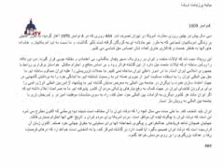بيانيه اوباما به مناسبت سالروز اشغال سفارت آمريکا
بیانیۀ پرزیدنت اوباما

4 نوامبر 2009

سی سال پیش در چنین روزی سفارت آمریکا در تهران تصرف شد. 444 روزی که در 4 نوامبر 1979 آغاز گردید، به طرز عمیقی

بر زندگی آمریکاییان شجاعی که به طرز غیرعادلانه ای به گروگان گرفته شدند تأثیر گذاشت، و ما نسبت به این آمریکاییان و خانواده

های آنها به خاطر خدمت و فداکاری خارق العاده شان احساس حق شناسی می کنیم .

این رویداد سبب شد که ایالات متحده و ایران بر روی یک مسیر پایدار بدگمانی، بی اعتمادی و مقابله جویی قرار گیرند. من این نکته

را روشن ساخته ام که ایالات متحده میل دارد از این گذشته فراتر رود و بر اساس منافع و احترام متقابل خواستار برقراری روابط با

جمهوری اسلامی ایران است. ما در امور داخلی ایران مداخله نمی کنیم. ما حملات تروریستی را علیه ایران محکوم ساخته ایم. ما

حق بین المللی ایران را به استفاده مسالمت آمیز از نیروی هسته ای به رسمیت شناخته ایم. ما آمادگی خود را به برداشتن گامهایی در

جهت اعتماد سازی همراه با دیگران در جامعۀ بین المللی به معرض نمایش گذشته ایم. ما پیشنهاد آژانس بین المللی انرژی اتمی را

برای برآوردن تقاضای ایران در جهت کمک به رفع نیازهای پزشکی مردم آن کشور پذیرفته ایم. ما به صراحت اعلام داشته ایم که

اگر ایران مانند هر کشور دیگری به الزامات بین المللی خود عمل کند، راه به سوی مناسبات موفقیت آمیز تر و ثمربخش تری با

جامعۀ بین المللی به رویش باز است .

ایران باید انتخاب کند. ما طی مدت سی سال آنچه را که دولت ایران با آن مخالف است شنیده ایم؛ پرسشی که اکنون مطرح می شود

این است که دولت ایران با چگونه آینده ای موافق است. مردم آمریکا برای مردم ایران و تاریخ غنی آنها احترام بسیاری قائلند.

جهانیان همچنان شاهد فریادهای عدالتخواهی و پیگیری شجاعانۀ آنها برای دستیابی به حقوق جهانی خود هستند. اکنون زمان آن

فرارسیده است که دولت ایران تصمیم بگیرد آیا قصد دارد بر گذشته تمرکز کند، یا به انتخابی دست خواهد زد که درهای فرصت،

رفاه و عدالت بزرگتری را بر روی مردمش خواهد گشود